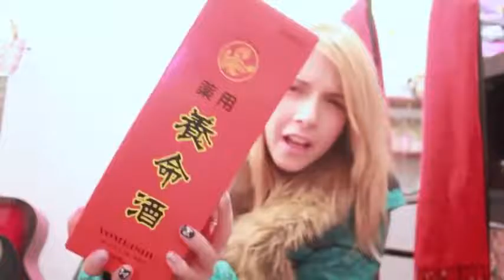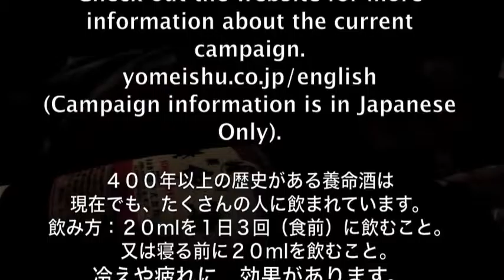日本の冬寒過ぎる！寒さ対策に養命酒と抱き枕！ Japanese Winter is too Cold Let's Drink Yomeishu!